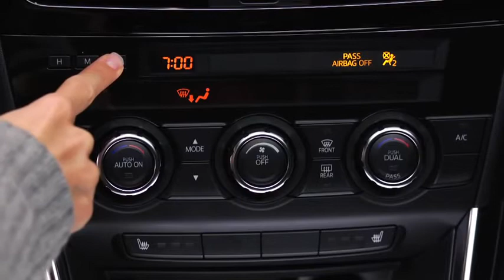2013 Mazda CX 5 — Digital Clock Automatic Climate Control Mazda USA